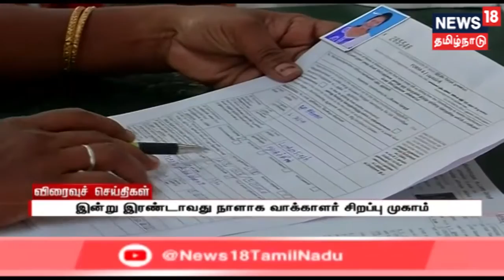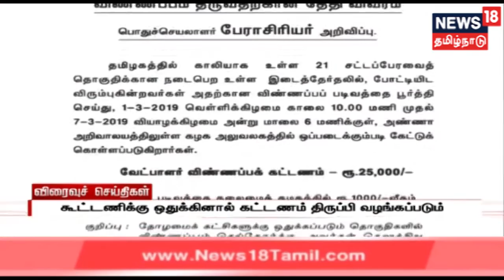விரைவுச் செய்திகள் | Top Express18 News | News18 Tamilnadu | 24.02.2019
விரைவுச் செய்திகள்